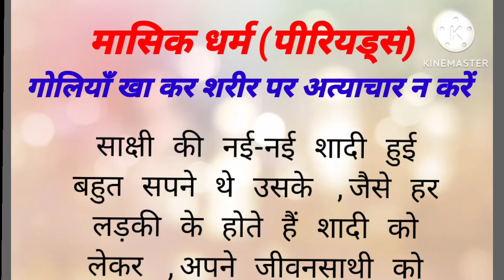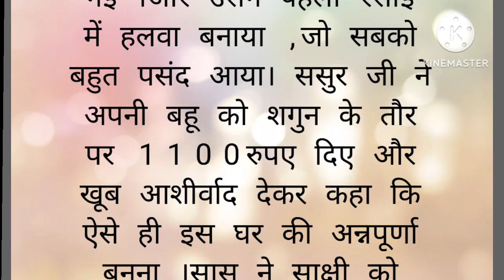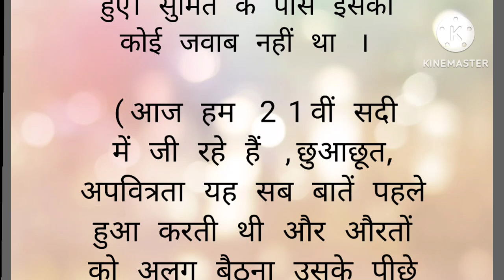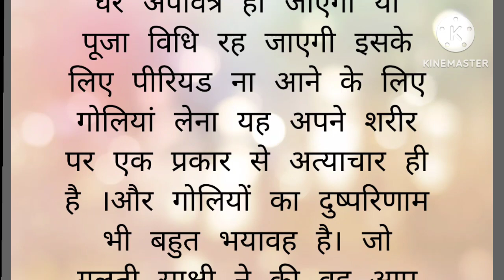इन गोलियों के कारण तुम्हारे फेलोपियन ट्यूब में ब्लॉकेज हो गया है...पवित्र और अपवित्र के चक्कर में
listenable story
hindi story
हिंदी कहानियाँ
न्यू हिंदी कहानी
लेटेस्ट हिंदी कहानी
हिंदी की मज़ेदार कहानियाँ
हिंदी की शिक्षाप्रद कहानी
हिंदी की सीख देने वाली कहानी
न्यू लेटेस्ट हिंदी कहानी
हिंदी की कहानियाँ लेटेस्ट
शिक्षाप्रद पर हिंदी कहानी
हिंदी स्टोरी
हिंदी कहानी
कहानी
कहानियाँ
सास बहू की कहानियाँ
अधूरी कहानी

Thankyou🙏🏻